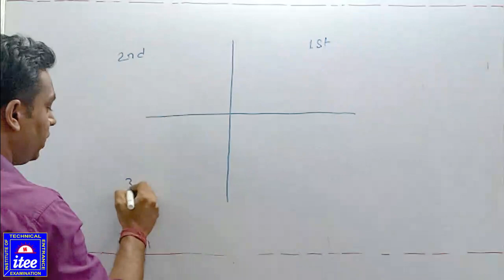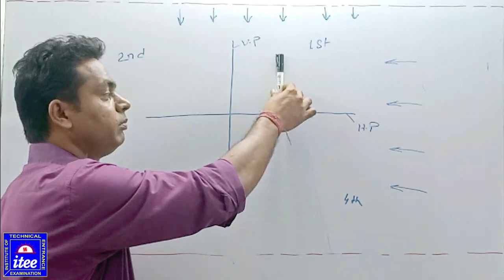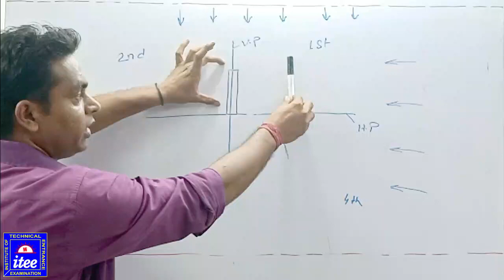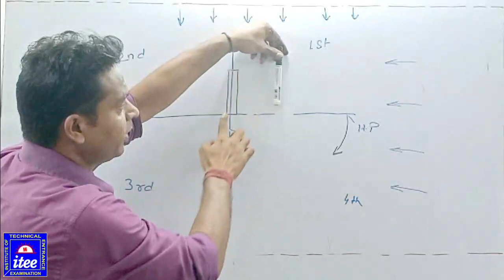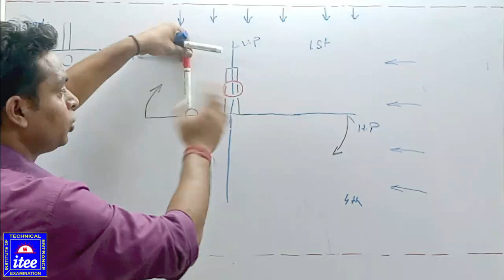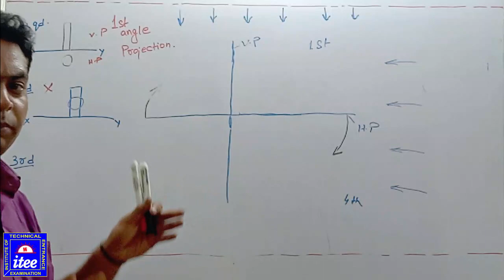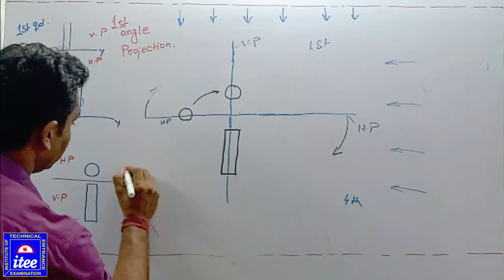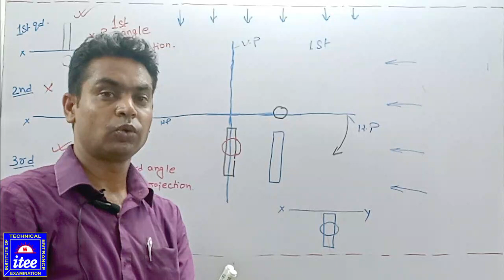ENGINEERING DRAWING LEARNING BY AMIT SIR || (PART-1) || Topic: ANGLE OF PROJECTION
Topic: ANGLE OF PROJECTION